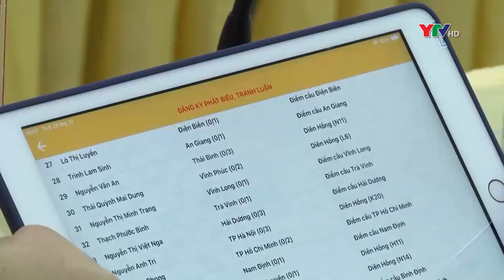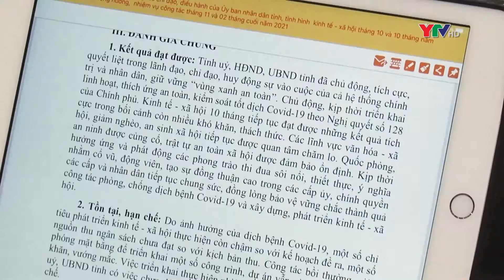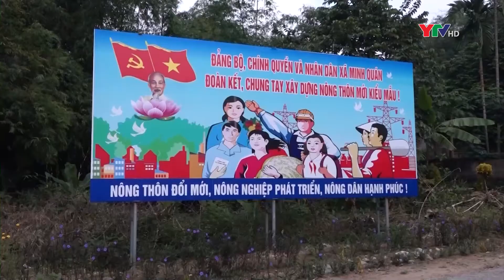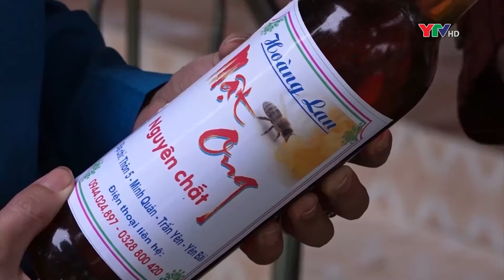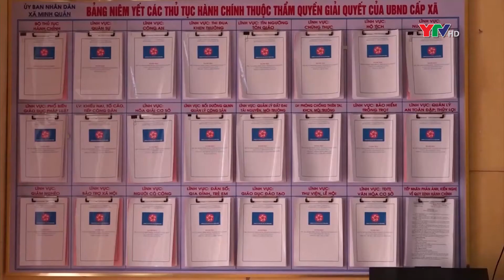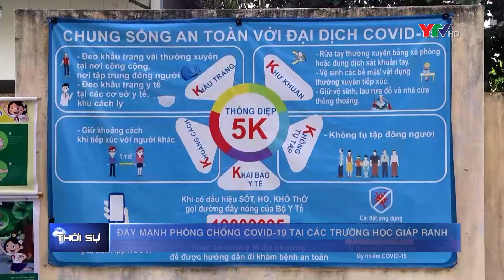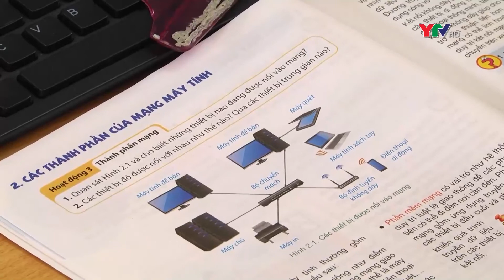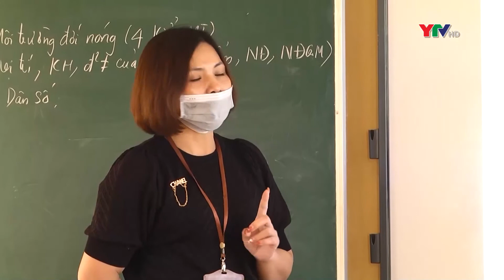Bản tin thời sự trưa ngày 29 10 2021